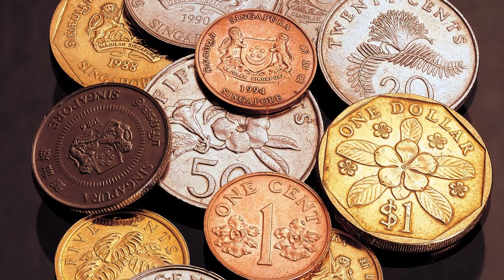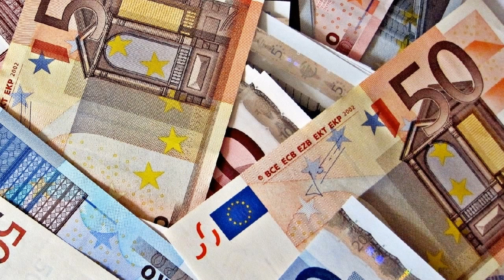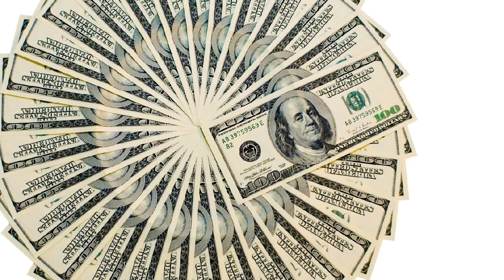Money - Pink Floyd